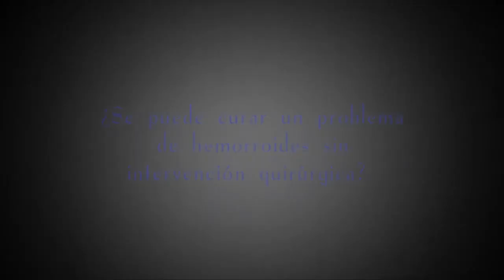¿Se puede curar un problema de hemorroides sin intervención quirúrgica?